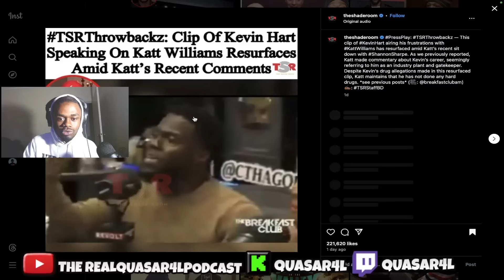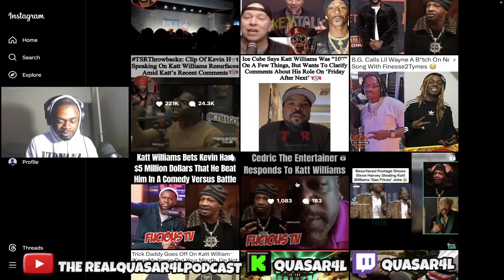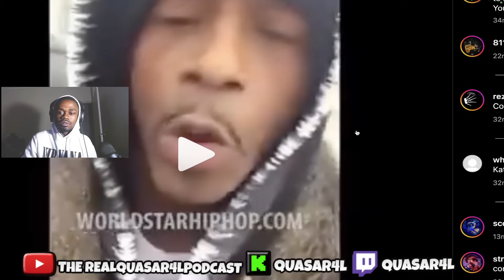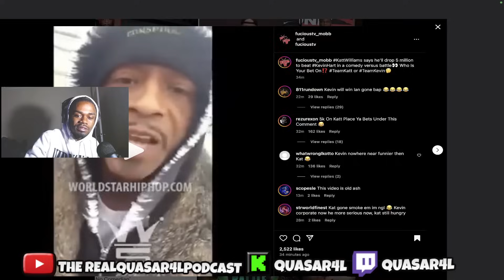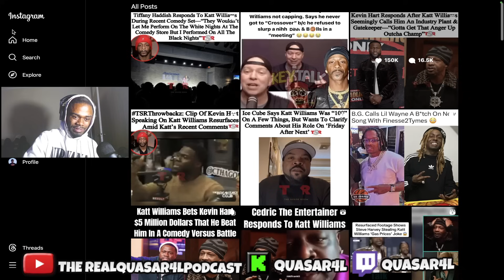Katt Williams Challenges KevinHart To A Versus Battle & Calls Him A PLANT😱🤦🏿‍♂️❗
REACTIONS: QUASAR4LREACTS ON YOUTUBE

“Copyright @ {name and year}. Any reproduction or illegal distribution of the content in any form will result in immediate action against the person concerned.”